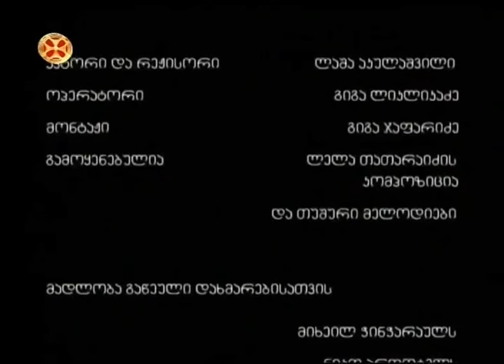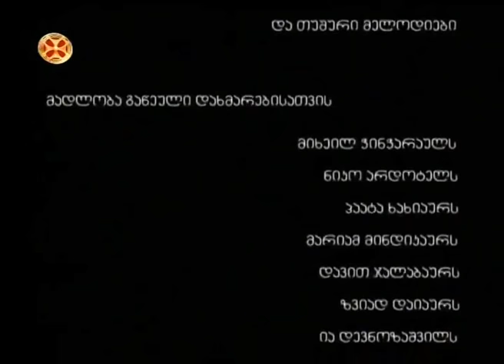პირიქითა ხევსურეთი-piriqita xevsureti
პირიქითა ხევსურეთი